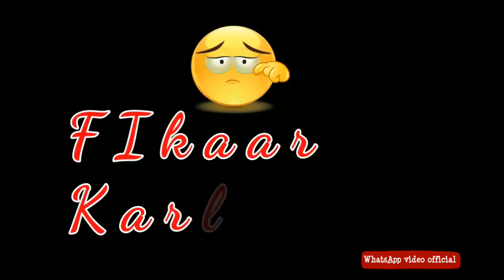Hamare Dil Ki Tum Thodi Si Kadar kar lo Hum Tumpe Marte Hain. Status by WhatsApp video official